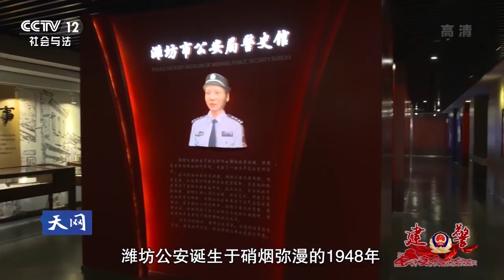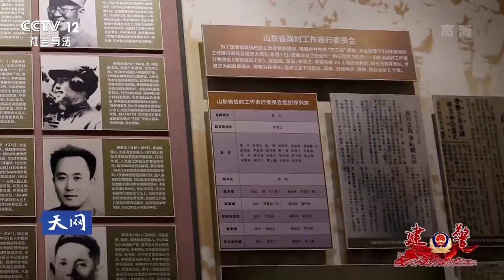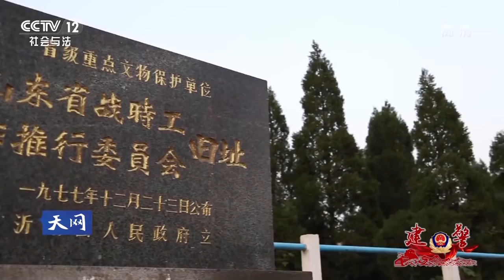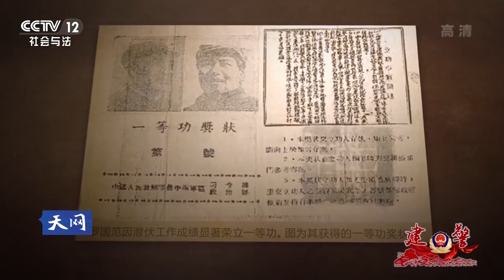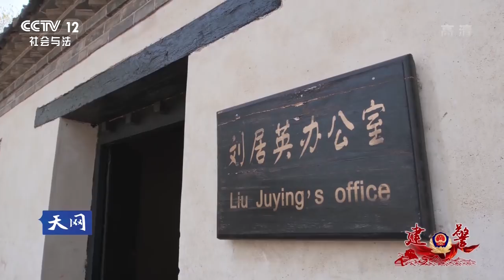《天网》建警（上）：李士英以及他带领的六百多名训练有素的公安战士能否“活捉王耀武”呢？| CCTV社会与法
本期节目主要内容： 1948年9月25日，也就是济南解放的第二天，中共中央华东局成立了济南特别市委员会，李士英被任命为军管会公安部部长。此时他面临的一个巨大的任务就是搜捕从战场上逃跑的王耀武。三四天时间就有七个自称“王耀武”的国民党官兵被抓获，其中有两个已经跑到了距济南三百多公里的沂水和沂南两个县，但没有一个是真的。李士英以及他带领的六百多名训练有素的公安战士能否“活捉王耀武”呢？